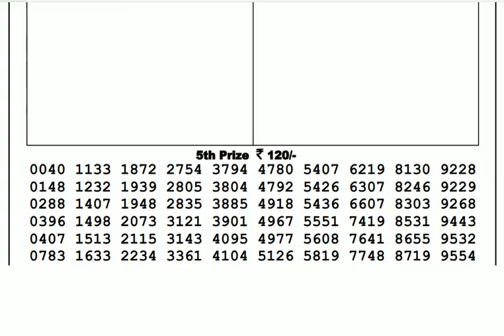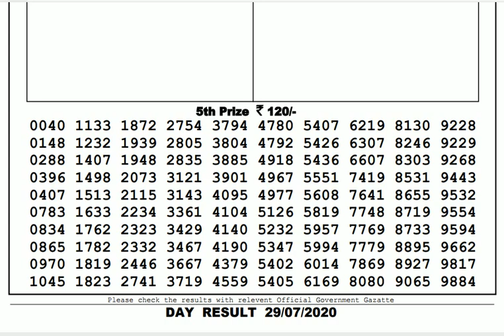Lottery Live I Lottery Results I Sombad Lottery 11.55am 04.00pm 08.00pm gdn